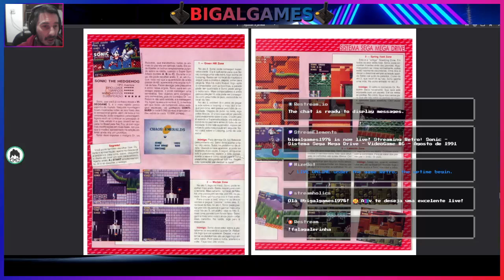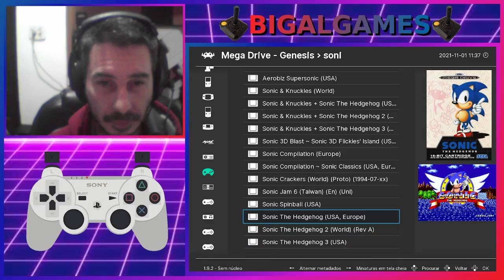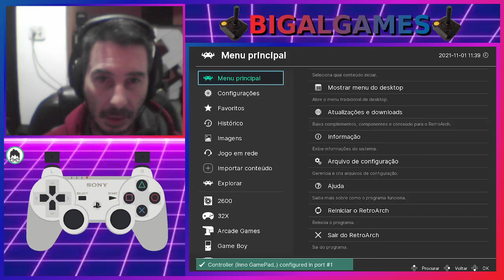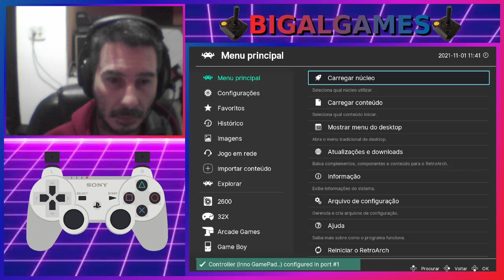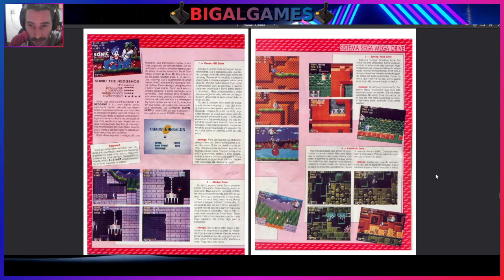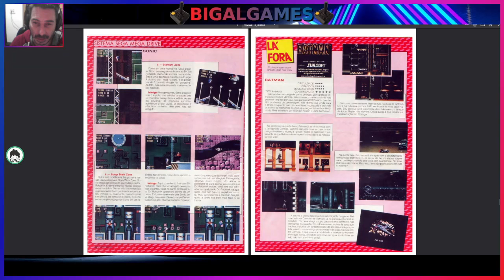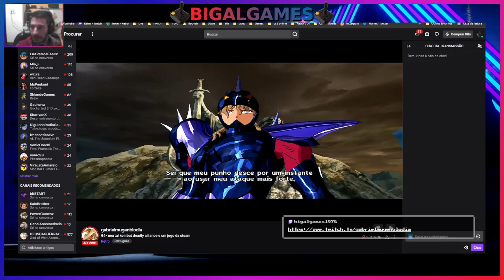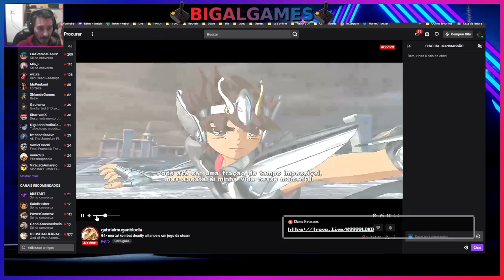Sonic - Sistema Sega Mega Drive - VideoGame #6 - Agosto de 1991